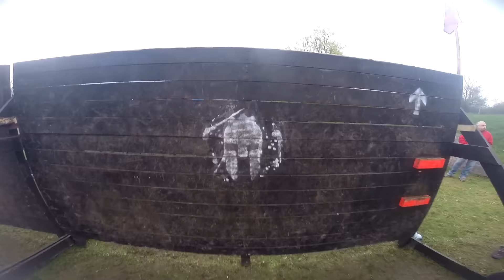Spartan Sprint - Visegrád 2016 HD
Spartan Race Sprint 2016
Visegrad, Hungary - Magyarország
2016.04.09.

OST:
DMX performing X Gon' Give It To Ya. (C) 2003 The Island Def Jam Music Group